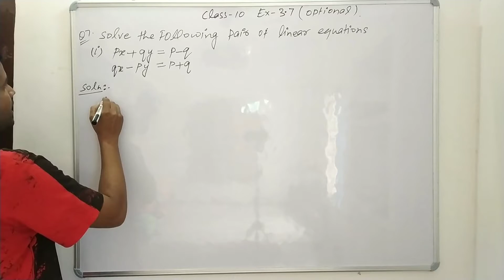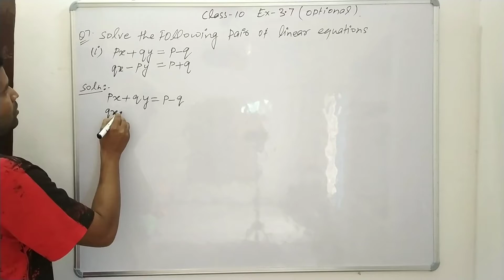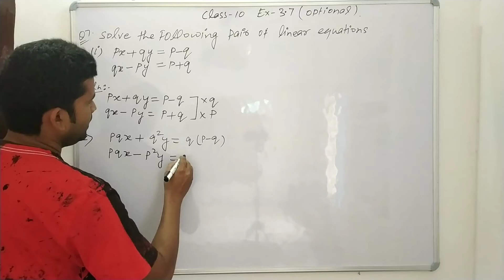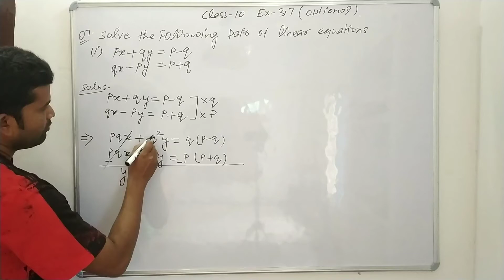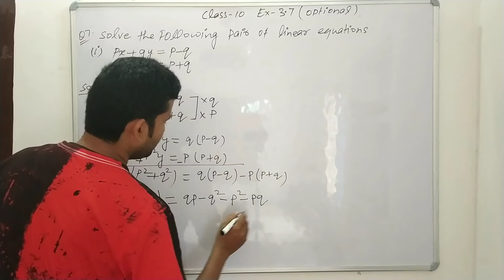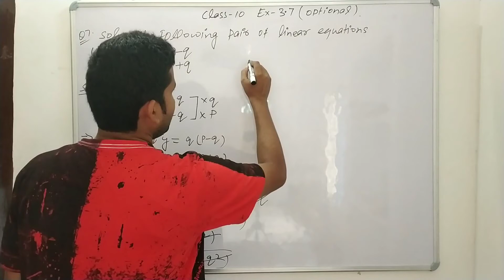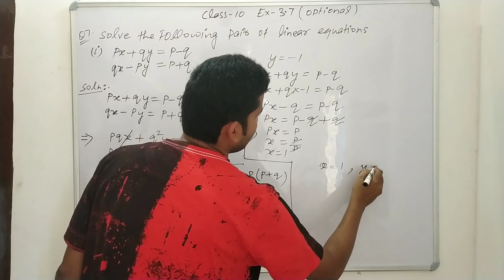Ncert Math Solutions class 10. Ex-3.7 Q-7(i).|| Optional ex-3.7 q-7(i) class 10 Maths.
Ncert Math Solutions class 10 ex-3.7 q-7(i). class 10 Maths ex-3.7 q-7(i). optional ex-3.7 q-7 (i).